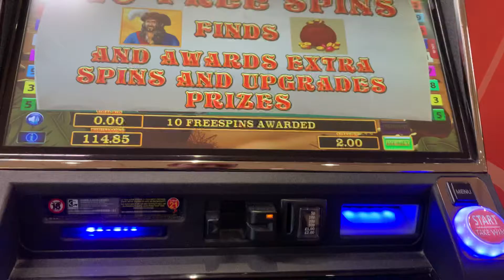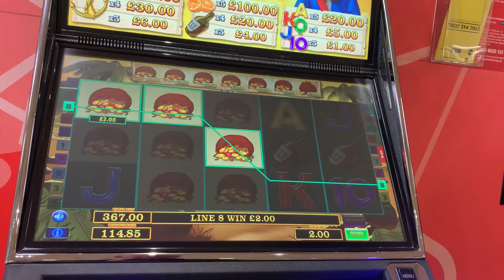BUCKANEERS FRENZY £500 jackpot slot feature £2 stake de lads